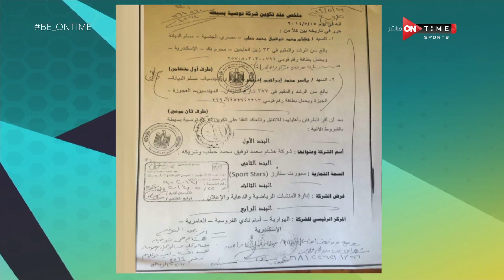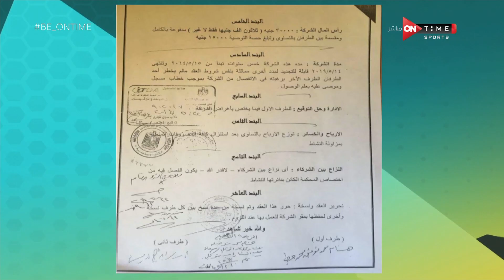حديث إبراهيم عبد الجواد عن أداء اللجنة الأولمبية "المجاملة فساد" ويتسأل: هي الفلوس أتصرفت فين ؟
Be ONTime -حديث إبراهيم عبد الجواد عن أداء اللجنة الأولمبية "المجاملة فساد" ويتسأل: هي الفلوس أتصرفت فين ؟